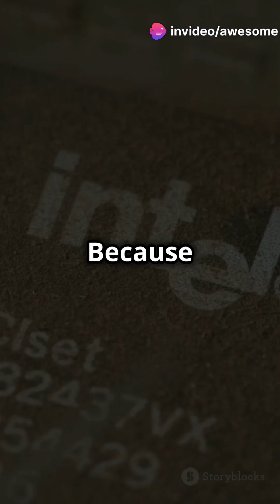Arrow Lake -S Core Ultra 9-285K: Benchmark Beast!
Intel's upcoming 'Arrow Lake-S' Core Ultra 9 285K desktop CPU boasts quite the punch in terms of single-threaded performance. Due to its lack of hyper-threading support, however, falls way back in the pack in multi-threaded scores, ending up losing not just to AMD's Ryzen 9 9950X, but also its own predecessor - the Core i9-14900K.

Intel is strapping in for a high-octane showdown, with its soon-to-be-launched Arrow Lake-S desktop CPU lineup. As part of Intel's rebranding of its 'Core' series, the new highest-end desktop CPU in the series will now be named the Core Ultra 9 285K. This high-end CPU has been the subject of many benchmark leaks in the past, and has now appeared in PassMark as well.

As can be seen from the chart, the Core Ultra 9 285K handily plants its flag at the very top spot in PassMark's single-threaded ranking, breaking the 5,000-point barrier. With a score of 5,268, the 24-core powerhouse pulls ahead of its predecessor - the Core i9 14900K, which scored 4,743 as well as Apple's M3, which scored 4,777. AMD's Ryzen 9 9950X trails behind, with 'just' 4,739 points.

The Core Ultra 9 285K's 24 cores are split between 16 'Skymont' efficiency-cores, and 8 'Lion Cove' performance-cores. Judging by the improvements in single-threaded performance, one might expect comparable improvements in multi-threaded scores as well, but that is unfortunately not the case.

Due to its lack of hyper-threading support, the Core Ultra 9 285K is left stalling in Passmark's multi-threaded test, managing only 46,872 points - a far cry from the 66,702 scored by the Ryzen 9 9950X, as well as the 60,305 points scored by the last-gen i9 14900K.

As we have previously reported, prominent tipster Moore's Law is Dead cited sources within Intel claiming that the high-end 24-core Arrow Lake-S CPU will sport a 13-15% uplift in single-threaded performance, which is a bit higher than the 11% uplift indicated by PassMark.

Of course, the tested CPU is likely an engineering sample. Therefore, take the aforementioned performance figures with a grain of salt. Moreover, it is not at all unlikely that the final product will boast even better performance. As with all benchmark leaks -- they're just numbers until the rubber hits the road.